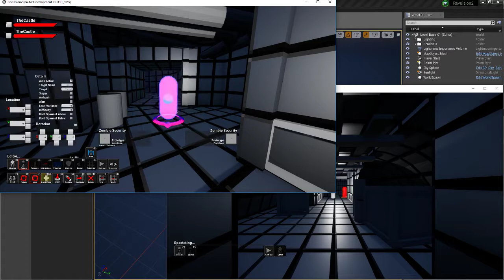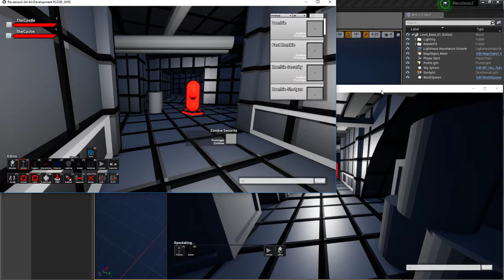Vlog 6 : I like the future prospects of this!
Ill try to get my thoughts out on more topics in general. I want to give some thoughts on Arena shooters and talk more about Overwatches latest changes.